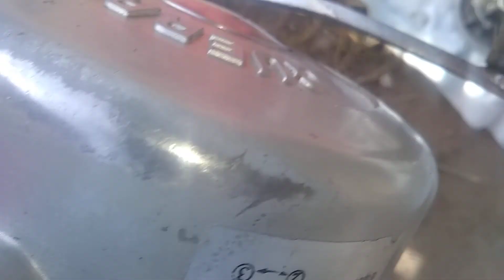poner a punto un 110cc Guerrero